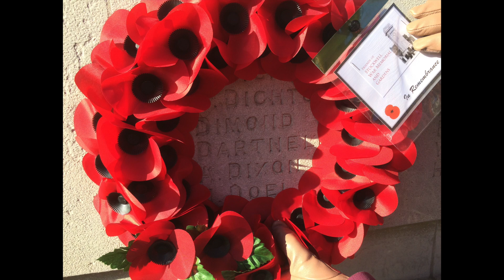Remembrance Day Stockwell Memorial London Remmembers Up to 4K